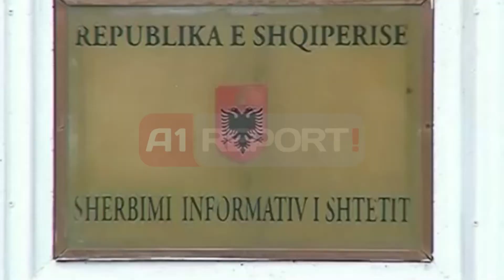A1 Report - Rama merr Shaqirin si mbikqyrës për marrëdhëniet me NATO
TIRANE- Kryeministri Edi Rama ka emëruar Bahri Shaqirin, ish drejtorin e SHISH në postin e mbikqyrësit të marrëdhënieve me NATO-n. Një emërim që është bërë ditë më parë nga ana e kreut të qeverisë dhe që tregon rëndësinë që kanë për qeverinë shqiptare marrëdhëniet me Aleancën, teksa në këtë post të rëndësishëm pranë kryeministrit është emëruar një figurë me një starturë të lartë dhe asnjëherë i diskutuar apo përfolur në qarqet politike apo mediatike shqiptare për mungesë korrektese në detyrën e kreut të SHISH, apo dhe pas largimit nga drejtimi në një mënyrë aspak të këndshme më shumë se një vit më parë. Shaqiri, i vlerësuar për punën e tij, dhe sidomos nga ana e partnerëve ndërkombëtarë për bashkëpunimin me shërbimet homologe në funksion të bashkëpunimit dhe plotësimit të detyrimeve si vend aleat në Aleancë por dhe si pjesë përbërëse e koalicionit të madh kundër terrorizmit, që nga fillimi i gushtit të 2012 kur u shkarkua në mënyrë të rrufeshme nga presidenti Bujar Nishani ka preferuar të mos flasë asnjëherë për mediat.

Ai mbetet drejtuesi më misterioz i këtij shërbimi, ndërkohë që ka raportuar gjithmonë sipas ligjit për punën e shërbimit sekret në strukturat përkatëse por dhe ka informuar Kuvendin në komisionet parlamentare sipas ligjit. Pavarsisht se ka drejtuar shërbimin sekret shqiptar që nga fillimi i vitit 2005 e deri më gusht të 2012, askush nuk e ka parë Shaqirin në publik. Ai është ndoshta, njëri ndër njerëzit më misterioz në Shqipëri dhe pas largimit nga drejtimi i SHISH, duke plotësuar dhe kushtin themelor për një pjestar të shërbimit sekret: për të do të flitet pas 10 vitesh nga largimi. Dhe në dy tre raste që është 'zënë' nga gazetarët duke dalë nga Kuvendi ku ka informuar për punën e shërbimit, është përgjigjur shkurt me "po" ose "jo". Një "kryespiun" tipik por jo i dalë nga shkolla e shërbimeve sekrete.

Madje emërimi i tij ka qënë i papritur, pasi duke qenë se për tre vite mbuloi kabinetin e ish-kreut të ndjerë të SHISH, Kujtim Hysenaj, duke qënë se i ra mbi supe barra për të qënë drejtues 'de fakto' i SHISH për shkak të gjendjes jo të mirë shëndetësore të Hysenajt, arriti të bëhej njeriu i duhur për të bashkëpunuar me partnerët ndërkombëtare dhe kryesisht SHBA. Por vetëm në fillim të 2005, ish-kryeministri Nano dhe ish-presidenti Moisiu gjetën gjuhën e përbashkët dhe emëruan Shaqirin në krye të SHISH. Drejtim që vijoi më pas nga ai dhe me qeverinë e Berishës me president Bamir Topin duke qenë nën sulmet e ish-kryeministrit, por asnjëherë reagues.

Për të ardhur në gusht të vitit 2012, kur presidenti Nishani firmosi kërkesën e Berishës për shkarkim të Shaqirit, ditën që e kishte thirrur për bashkëpunim e duke e zëvendësuar atë me kreun aktual Visho Ajazi Lika, ish-zëvendësin e Gazidedes, që kishte ardhur nga Kanadaja. Pavarsisht debateve politike për shkarkimin e tij nga kreu i SHISH, Shaqiri asnjëherë s'ka folur në këto dy vite, madje askush nuk e ka parë në ekrane, duke vijuar gjithnjë të heshtë sikurse ka bërë gjatë 7 viteve të drejtimit. Tashmë ai do jetë mbikqyrës i marrëdhënieve me NATO-n pranë kryteministrit, një detyrë e rëndësishme kjo për të.

Shkrimi u publikua sot (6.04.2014) në gazetën Shqiptarja.com (print)